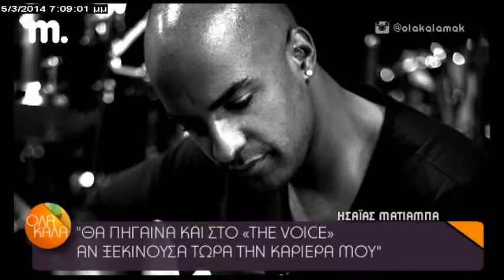Η.Mατιάμπα: Έχω πάρει θεση για τον ρατσισμό , δεν ειμαι ομως